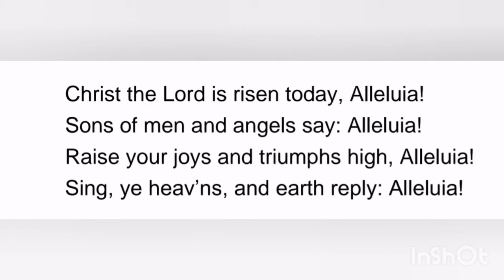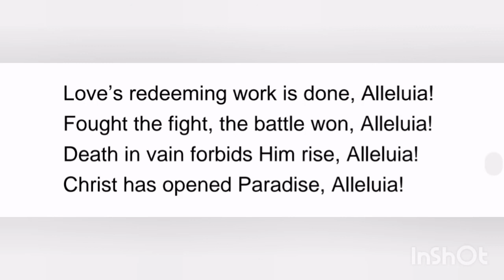Christ the Lord is risen today